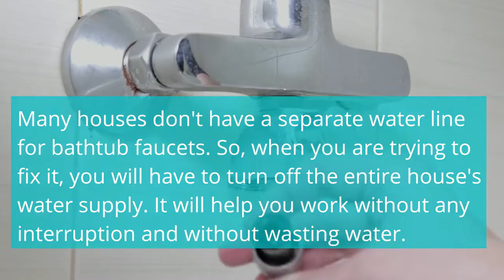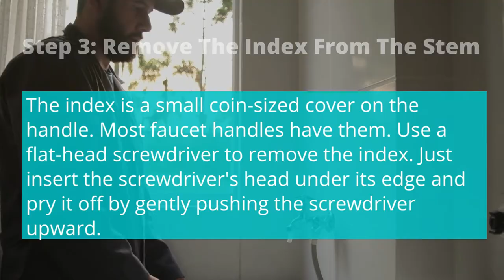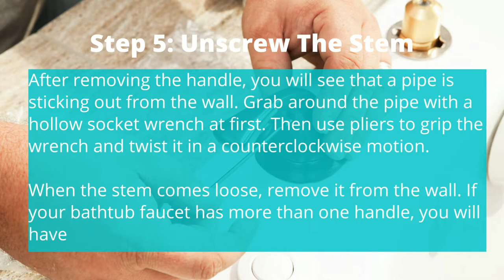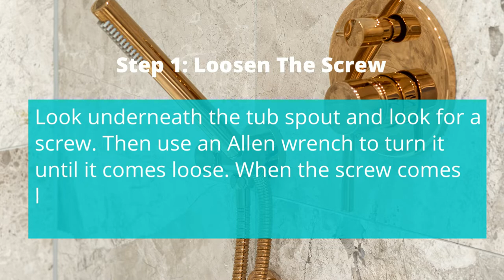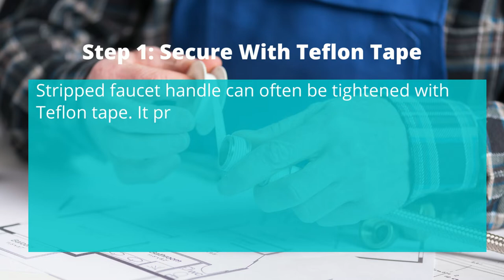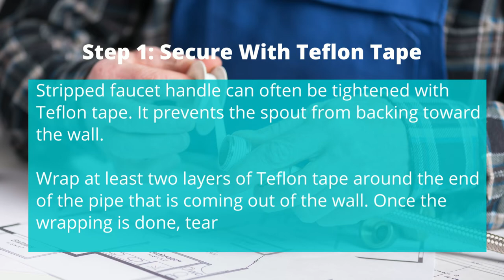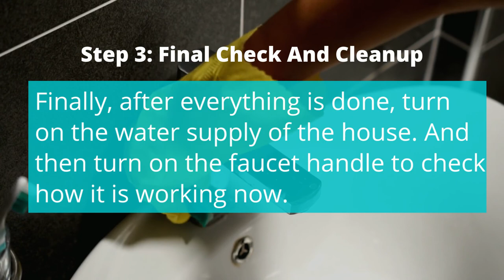How To Fix A Stripped Bathtub Faucet Handle? 3 Easy Methods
5 Easy Ways To How To Fix A Stripped Bathtub Faucet Handle?